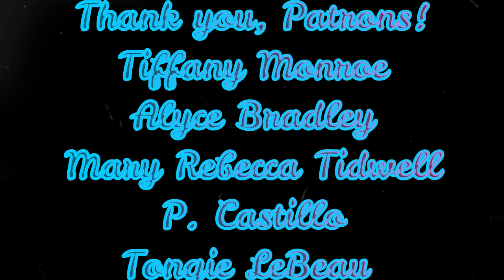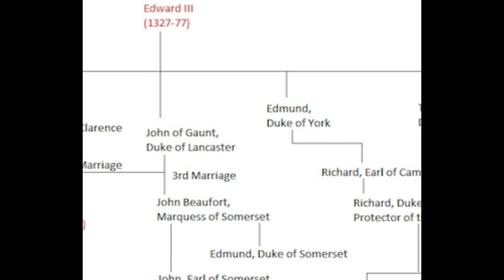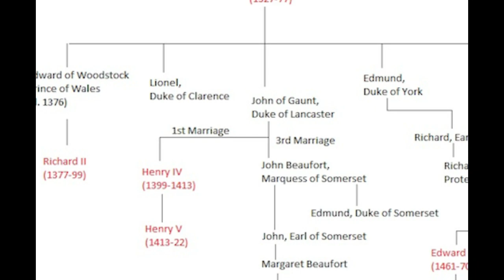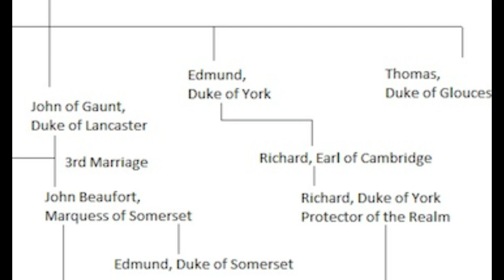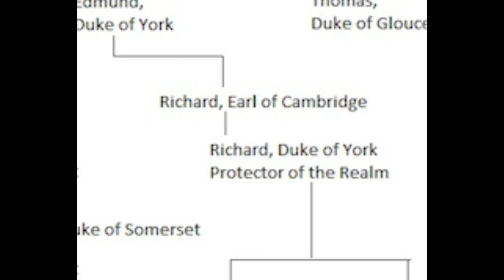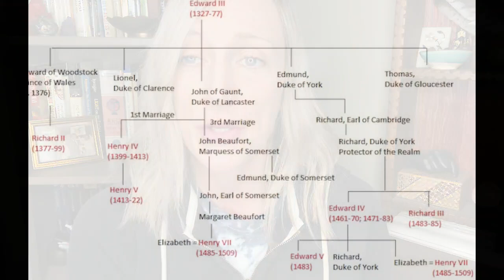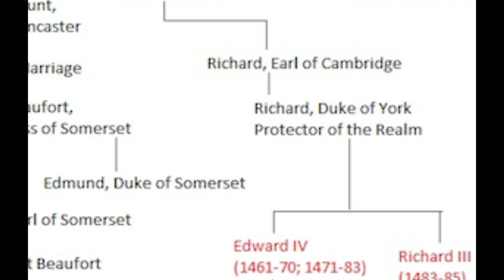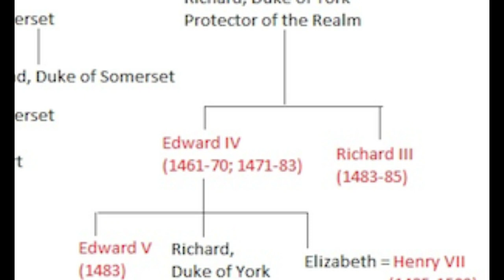~Mystery Monday~ 500 years later and we still don't know what happened to Francis Lovell!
The English Royal Family have brought the drama over the centuries, and no time period is as dramatic as The War of the Roses.  But as the family duked it out between each other, resulting in the famous Tudor Dynasty, one person went missing off the official records and history books forever.  Now, 500 years later, people still scratch their heads wondering what happened to Francis Lovell, King Richard III’s best friend and closest ally.